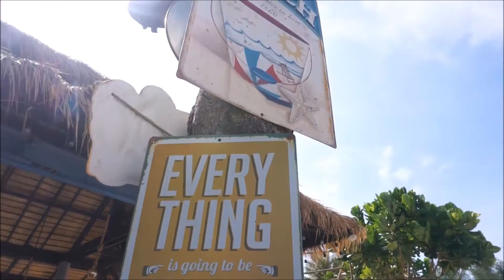Tortuga Hua Hin beach bar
ฮัลโหล๋วววว วันนี้จะพาทุกท่านไปทานอาหารที่หัวหินกันค๊าา
ทำไม ต้องไปไกลตั้งหัวหิน …
ก็อิ้มมีร้านอาหารเปิดใหม่มาแนะนำกันค๊าาา มาก่อน ชิคก่อน เกร๋ก่อน

ร้านนี้มีชื่อว่า Tortuga Hua Hin Beach Bar
ชื่อร้านนี่เรียกว่าสะดุดหูกับแฟนๆ หนังเรื่อง Pirate Of The Caribbean อย่างแน่นอนก็เจ้าของร้านเค้าหลงไหลใน Pirate Of The Caribbean มากกก

จึงอยากให้ร้านอาหารเป็นเหมือน Tortuga เกาะกลางทะเล

ที่เป็นเหมือนจุดหมายปลายทาง ที่เหล่าโจรสลัดและ แจ็ค สแปร์โรว์ ปรารถนามาพักผ่อนบนเกาะก็จะมีทั้งอาหาร เครื่องดื่ม รอต้อนรับ เรียกว่าอิ่มหมีพีมันกันไปเลยเพราะฉะนั้น ร้าน Tortuga Hua Hin Beach Bar ก็จะมีอาหาร เครื่องดื่มมากมาย ทั้งอาหารไทย ซีฟู้ด อิตาเลี่ยน ฟิวชั่น จัดมาครบ
และที่สำคัญรสชาติดีและราคาไม่แรง

แต่ที่ต้องกรีสสสสสสให้หนักเพราะเค้าแต่งร้านสวยมากกกก
เป็นแนวผสมผสานมีความโบฮีเมี่ยนด้วย ดีงามมากกกก
อยากหาชุดเอลิซาเบธ สวอนน์ มาใส่กันเลยทีเดียว
แนะนำสาวๆ เตรียมชุดและพร้อบมาใส่ให้พร้อมเพราะแต่ละมุมเกร๋เวอร์
เอาหล่ะเดี๋ยวอิ้มจะพาชมบรรยากาศและทานอาหารที่ร้านนี้ด้วยกัน

พร้อมแล้วตามไปชมในรีวิวนี้เล้ยยยยยย
Tortuga Hua Hin Beach Bar ร้านอาหารเปิดใหม่สุดชิคติดทะเลหัวหิน

ขอฝากบ้านหลังเล็กๆอีกหนึ่งหลังของอิ้มด้วยจ้า